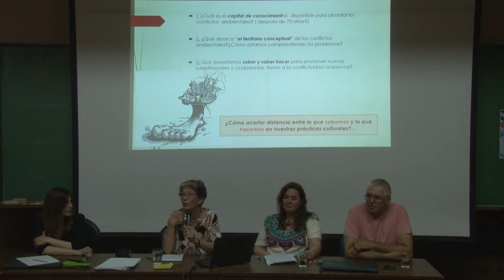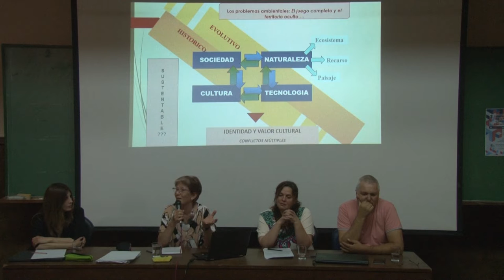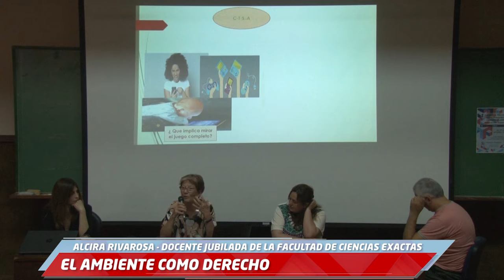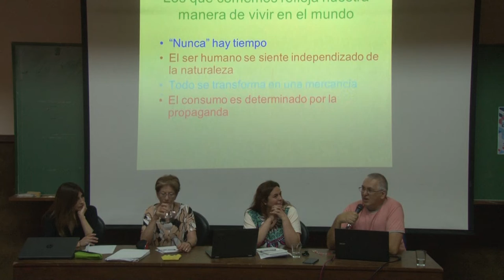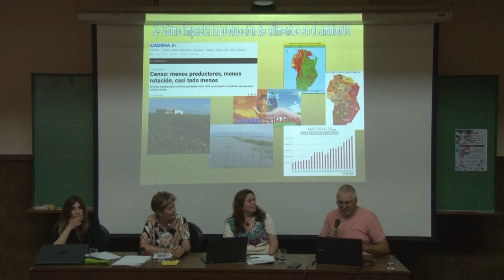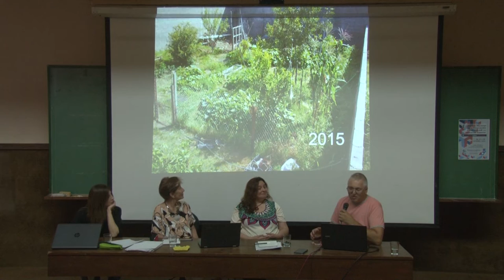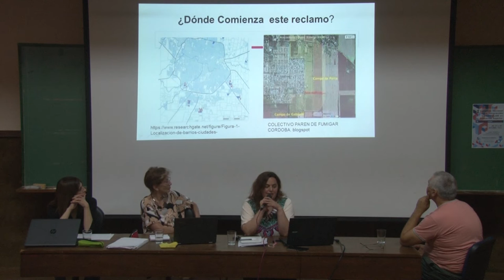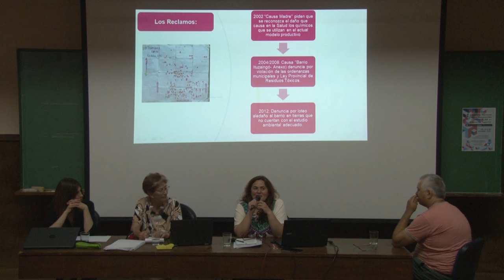EL AMBIENTE COMO DERECHO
PROFESORA ALCIRA RIVAROSA
PROFESOR CLAUDIO SARMIENTO
PROFESORA LUCÍA RUBIOLO